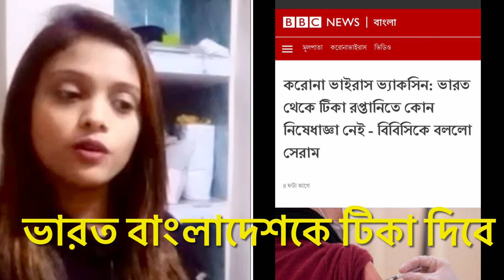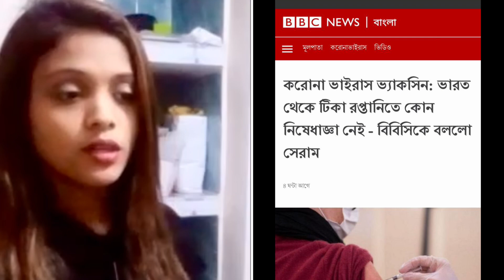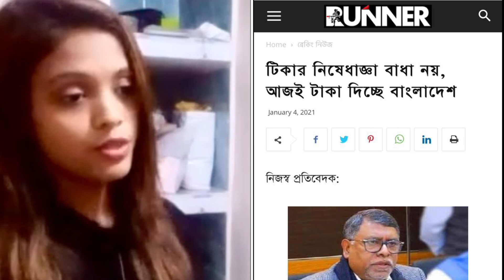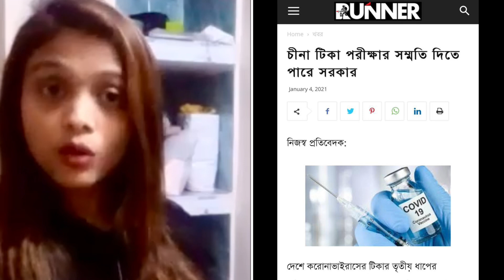বাংলাদেশে টিকা পাওয়া নিয়ে অনিশ্চয়তার শেষ